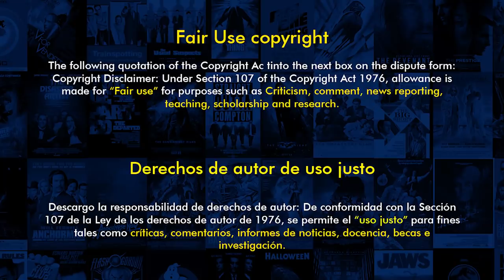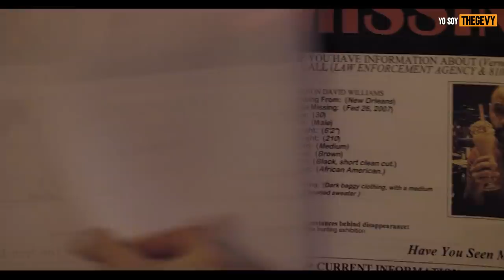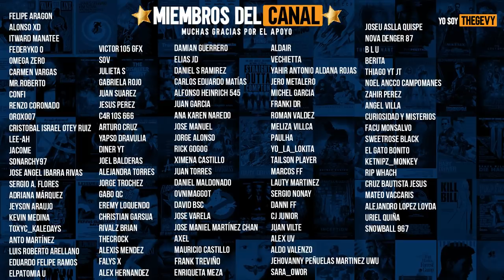Hatchet Parte 2 (2, 3 y 4) Resumen En 9 Minutos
Contacto
🚩(prensa, medios y negocios)🚩